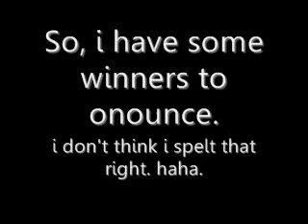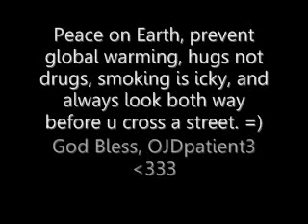Minor Part Winners!!!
Hey! Watch the video! The contest for the big parts end today, so enter if you haven't!